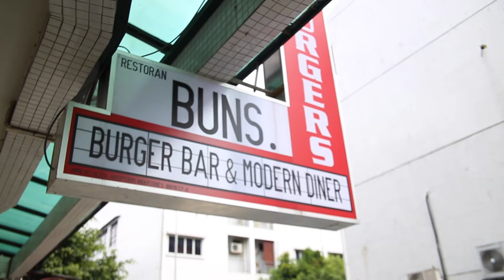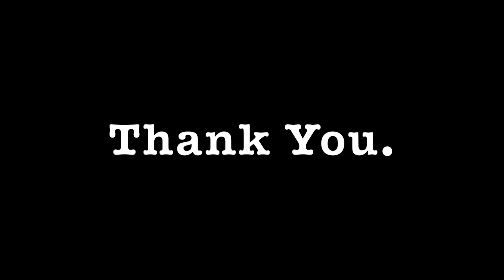SUN-U Burger Video project - Buns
My Sunway University DMK1013 (DiBA) students' 'burger' project - they are from the JAN 2015 cohort